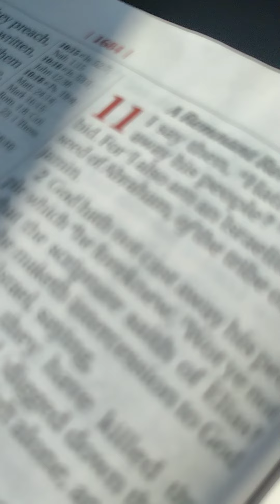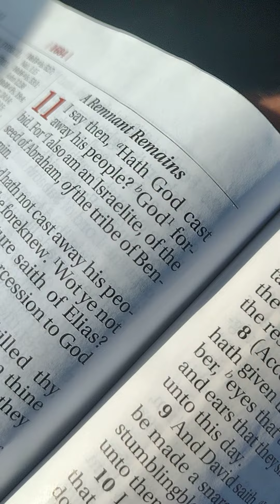Sunday Sermon. Romans 11